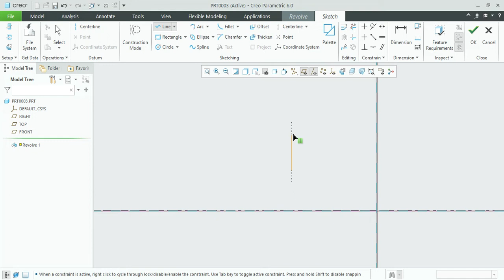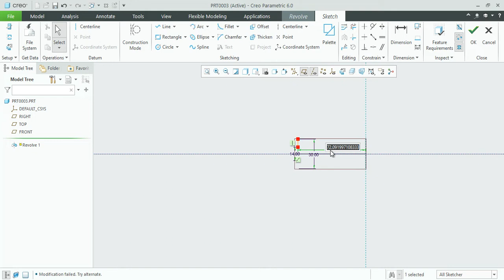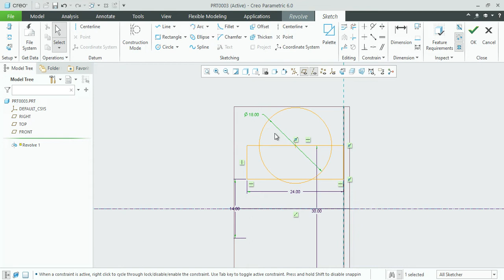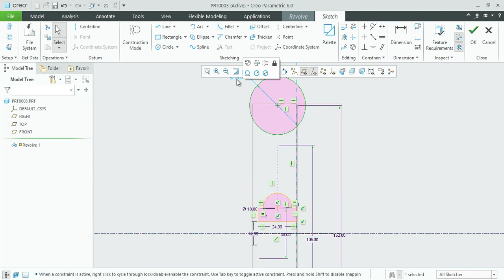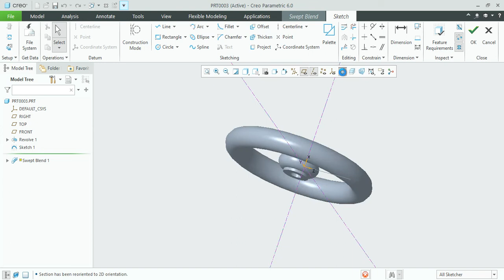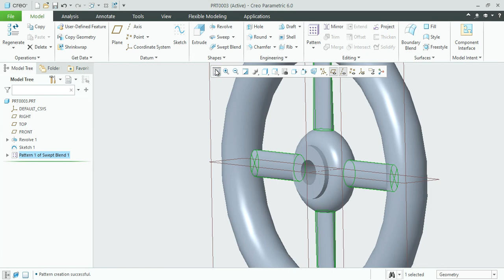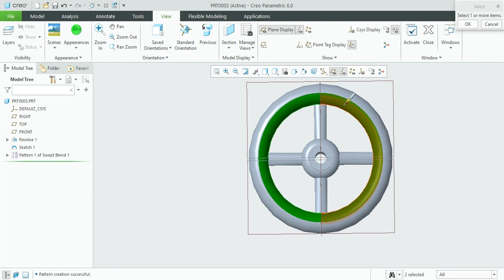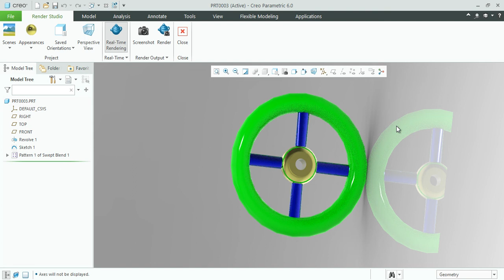Creo parametric|| Car Steering Wheel design new method in creo parametric project|| creo 8.0